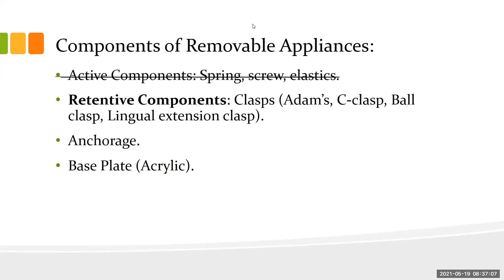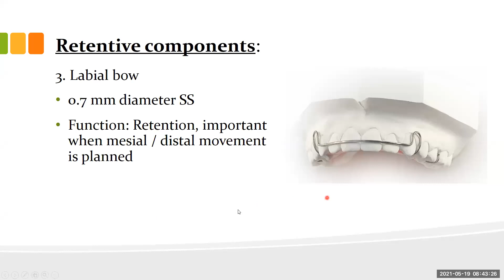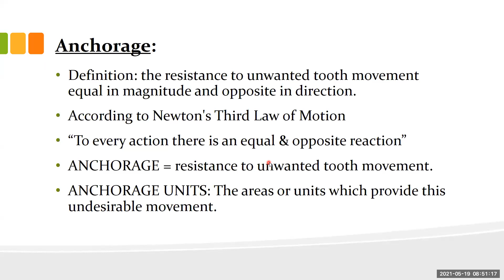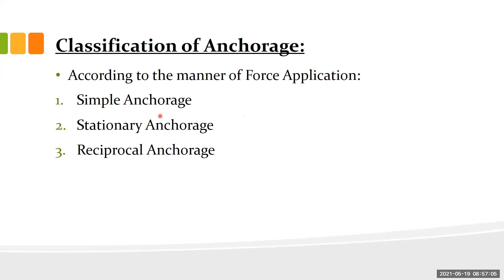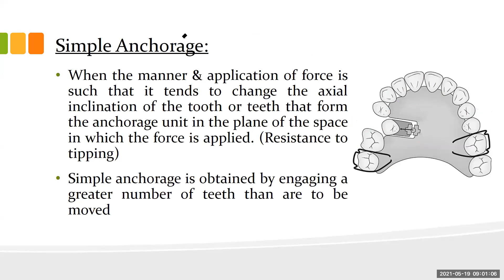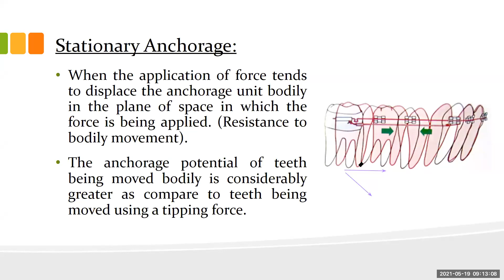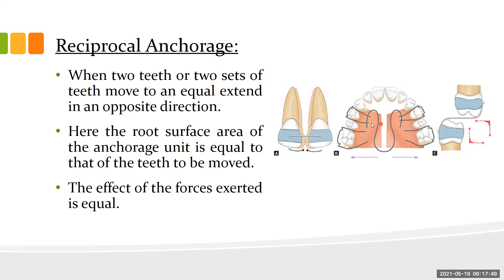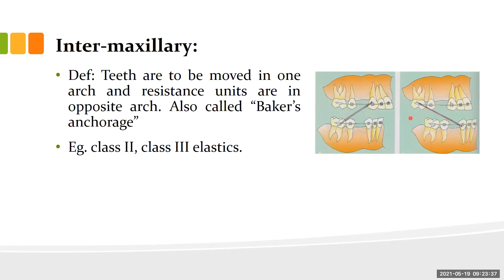Orthodontics L18 (Removable orthodontic appliances 2)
《 Second semester 》

تقويم اسنان ( الفصل الثاني )
مرحلة رابعة ( الدفعة الاولى )
المحاضر الدكتور علي راضي

Orthodontics Lecture 18
Removable orthodontic appliances part 2